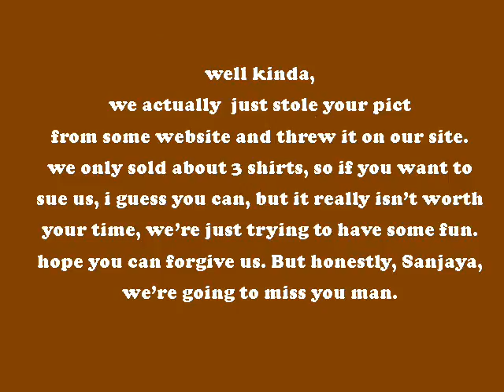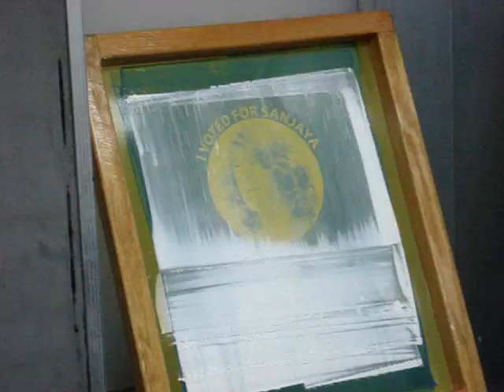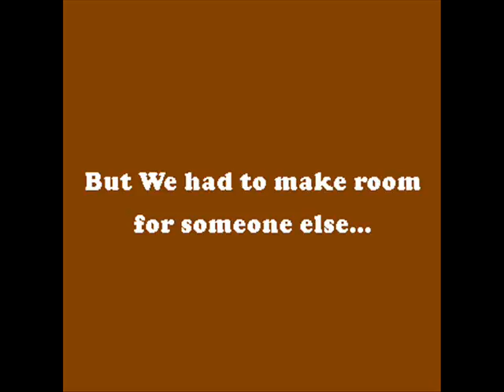Watercolor memories of Sanjaya - Look At Me Shirts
LookAtMeShirts.com pays tribute to the man who inspired them to created a shirt.